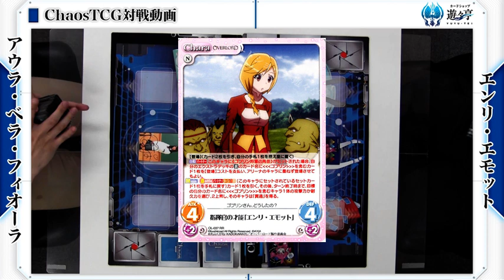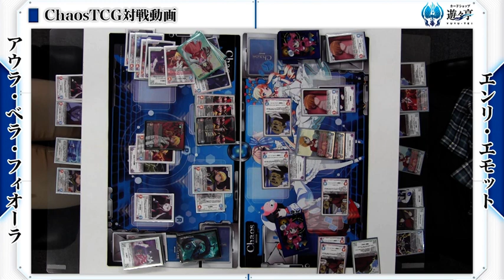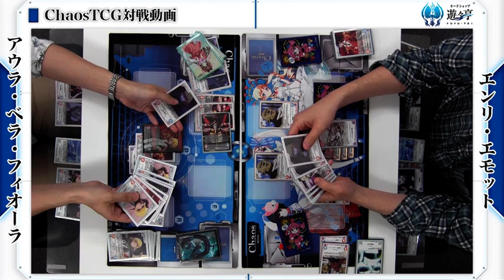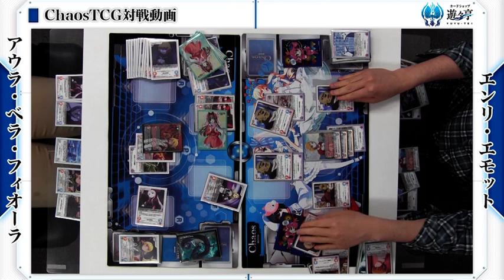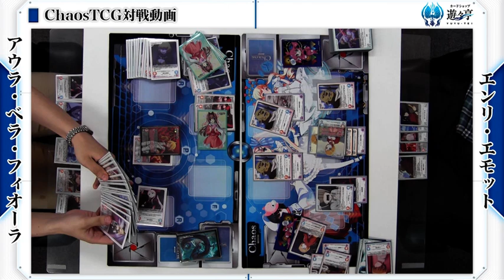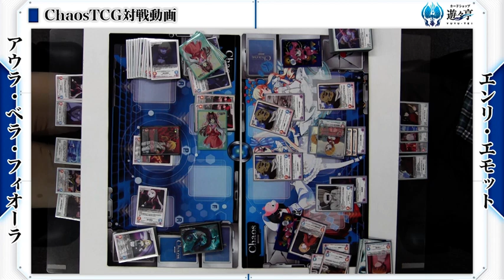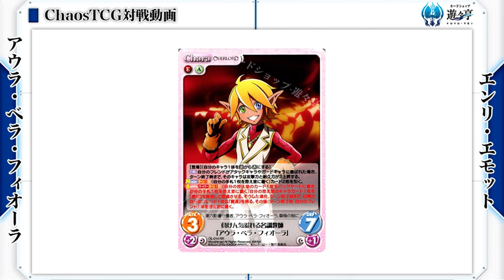【ChaosTCG対戦動画】負けん気溢れる名調教師「アウラ・ベラ・フィオーラ」vs指揮官の才能「エンリ・エモット」【第30回】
ChaosTCG　遊々動画(2018/04/22撮影)

左：負けん気溢れる名調教師「アウラ・ベラ・フィオーラ」(OS:オーバーロード)
右：指揮官の才能「エンリ・エモット」(OS:オーバーロード)